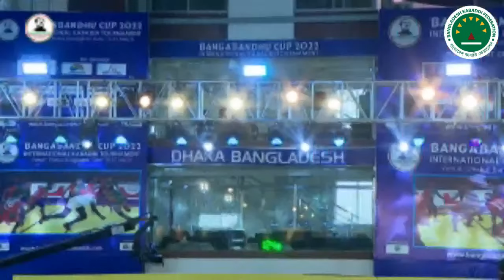Nepal VS Indonesia | Bangabandhu Cup 2022 International Kabaddi Tournament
Nepal VS Indonesia
20 march 2022, 3rd match Group B
Bangabandhu Cup 2022 International Kabaddi Tournament